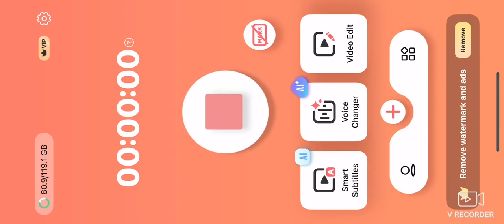Medabots promo Fox Kids